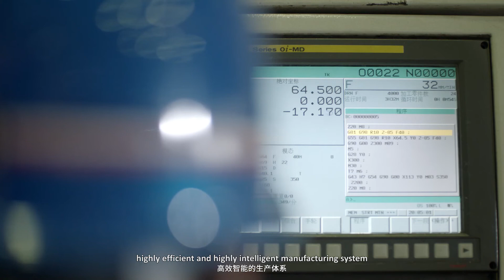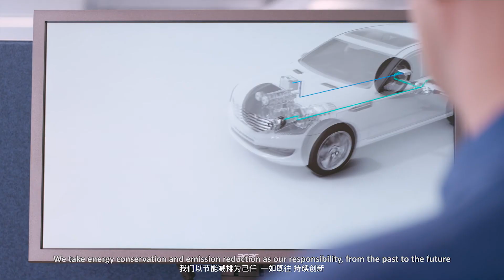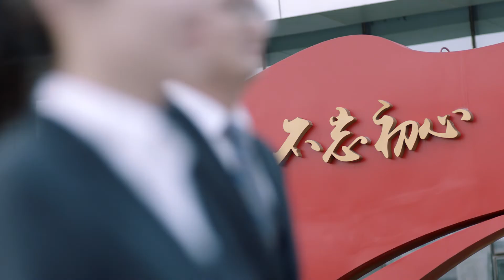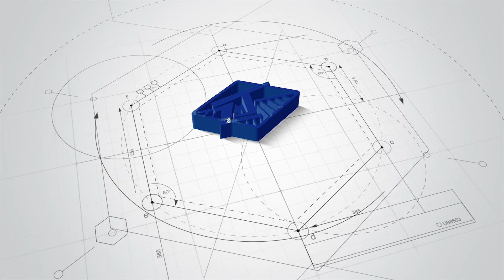ZMJ Video English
ZMJ Company Introduction